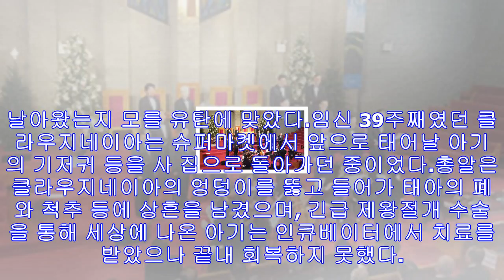브라질 리우서 어린이 유탄 맞아 사망…리우에서만 올해 8명째 - 미주 한국일보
브라질 리우에서 어린이가 유탄에 맞아 사망하는 사건이 잇따르고 있다. [브라질 뉴스포털 UOL]브라질 리우데자네이루 시에서 어린이가 유탄에 맞아 사망하는 사건이 또 발생했다.4일(...